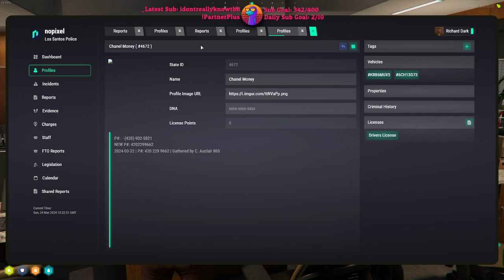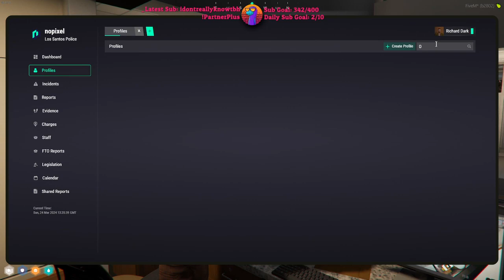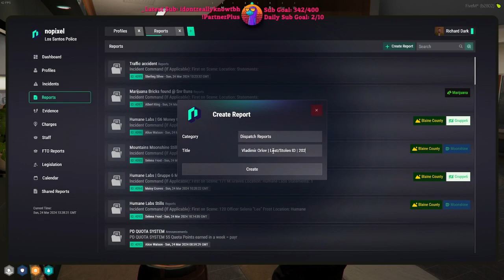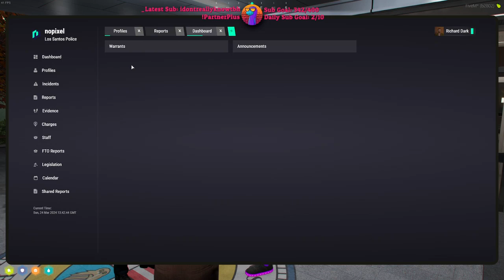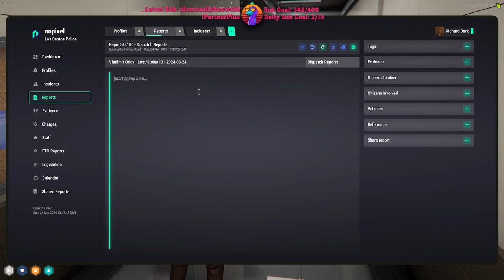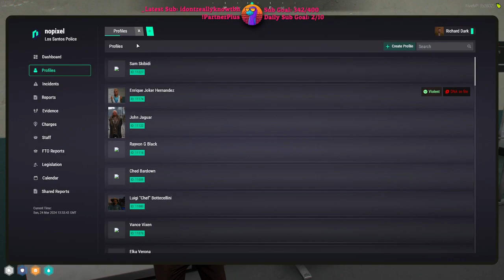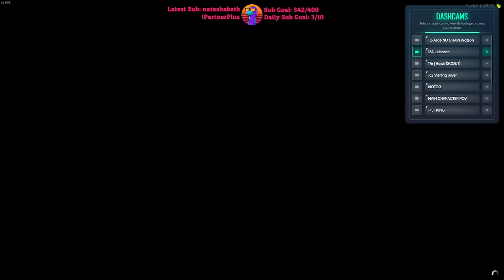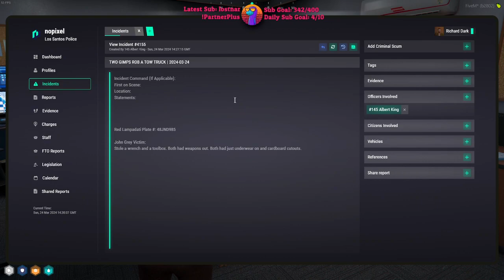Sock22 Mar 24, 2024 | NoPixel 4.0 5/8